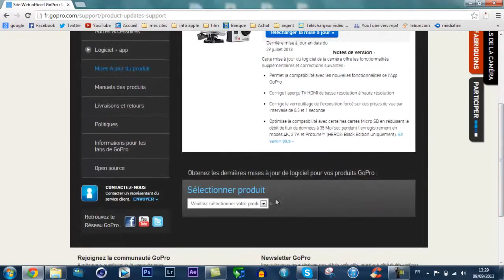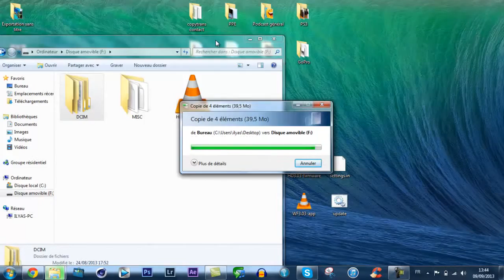Popular Mettre à jour/updater sa GoPro hero 3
Dans cette vidéo je vous montre comment updater/mettre à jour votre GoPro hero 3.